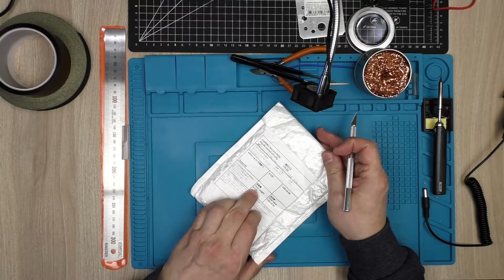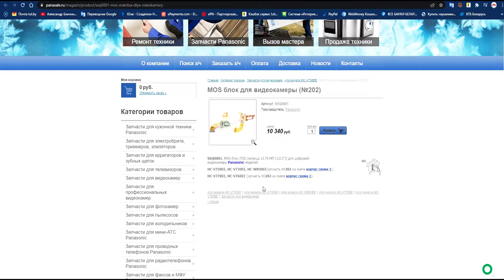Видеокамера PANASONIC HC-VXF1 - попытка ремонта. Распаковка расходных материалов с AliExpress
Сегодня в ремонте видеокамера «Panasonic HC-VXF1». Но вначале распакую 3 посылки с расходными материалами, которые я приобрела на AliExpress, и которые возможно понадобятся мне в этом деле.
!!!Вопрос закрыт - видеокамеру починил.

Тайм-коды:
00:00 - Приветствие, распаковка каптонового скотча
00:58 - Распаковка ацетатной ленты
01:48 - Тест каптонового скотча на температуру плавления
02:39 - Распаковка и тест гранулированного припоя
03:31 - Две неисправности видеокамеры "Panasonic HC-VXF1"
05:05 - Разборка корпуса видеокамеры "Panasonic HC-VXF1"
13:02 - Попытка восстановления целостности проводников на шлейфе STJ0004 видеоматрицы MOS
15:33 - Обращение к зрителям
16:02 - Продолжение разборки корпуса видеокамеры "Panasonic HC-VXF1"
18:39 - Финал.